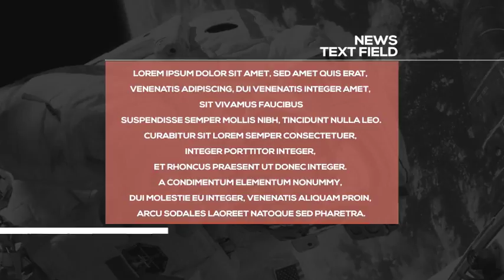News - After Effects Template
Length  0:14
Resolution  1920x1080

- No plugin - All made in After Effects - Editable with After Effects CS5… - 1920×1080 Full HD resolution - Works with any frame rate - 2 Text Placeholders - 4 Image/Video Placeholders - Duration 0:14